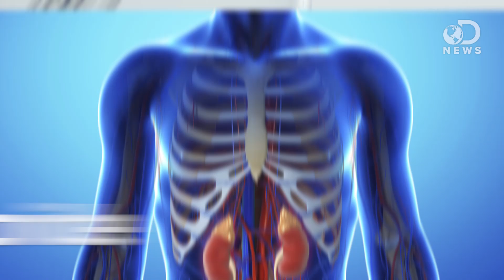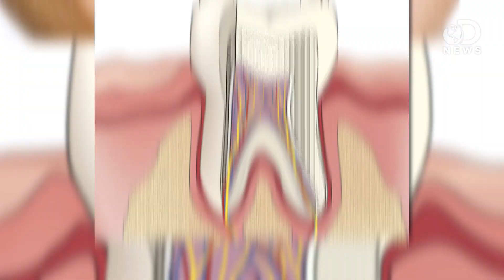Why The Government Puts Fluoride In Our Water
The government puts fluoride in our water, but what is the purpose of doing this?

What wears down tooth enamel, and how can you prevent it?
"According to the American Dental Association (ADA), bacteria start attacking teeth within 20 minutes of eating or drinking, and the assault begins with the tooth enamel. Bacteria form as food is broken down, and foods with sugar and starch are especially efficient at forming strong and stubborn corrosives."

"Four out of five dentists might recommend sugarless gum, but virtually every dental and medical association recommends fluoride."